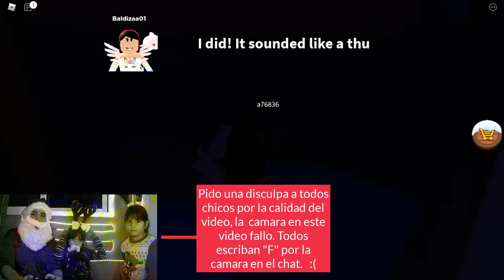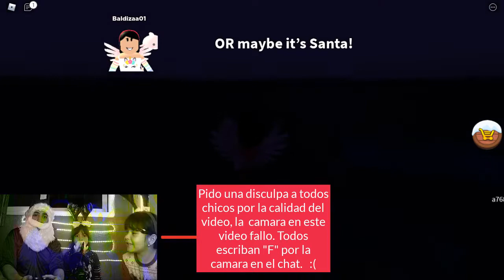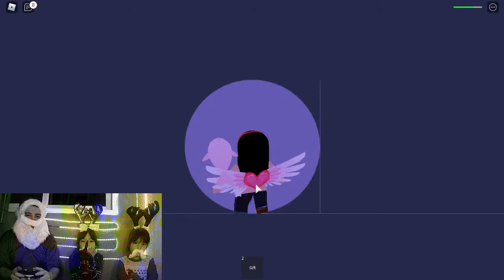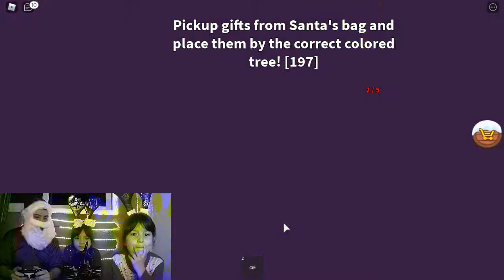SALVANDO LA NAVIDAD!! 🎅🎄🎁.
¡Hola amigoos, ⛄ ⛄  ! Ayudanos a salvar la navidad!! , Santa claus se ha lastimado cayendo por la chimenea y tenemos que ayudarlo a entregar los regalos a todos los niños de la ciudad y muchas aventuras mas... ¡Entra disfruta y Acompañanos a esta grandiosa historia! !